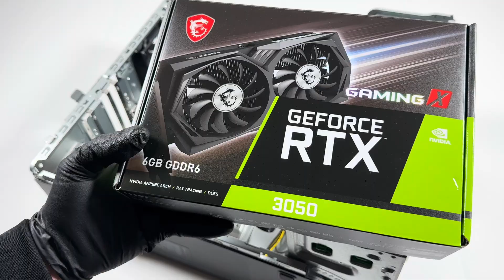HP EliteDesk 800 G4 Gaming Upgrade SSD RAM Video Card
How to Upgrade HP EliteDesk 800 G4 Desktop PC Tower Gaming. Install Replace, Solid State Drive, Change, Memory, Graphics Card. M.2 SSD, HDD, Hard Drive, 2280, Upgrades.

List of Parts and Upgrades works with this HP EliteDesk 800 G4.

Driver Kit - 64 Precision Bit Set

12PCS Hard Drive Mounting Screws Compatible with HP 3.5 Inch

SATA Cables 3 Pack 18 Inch Compatible for SATA HDD, SSD, CD Driver, CD Writer

List SSD Heatsinks:

(1.)  M.2 2280 SSD heatsink, Double-Sided Heat Sink, PCIE M.2 SSD

(2.)  EZDIY-FAB M.2 2280 SSD heatsink, Double-Sided Heat Sink, M.2 SSD

List SSD M.2 Type 2280 NVMe PCIe:

(1.) Crucial P3 Plus 4TB PCIe M.2 2280 SSD

(2.) Crucial P3 Plus 2TB PCIe M.2 2280 SSD

(3.) Samsung (MZ-V7E1T0BW) 970 EVO SSD 1TB M.2 NVMe

(4.) Samsung 970 EVO Plus SSD 500GB

(5.) Samsung (MZ-V7E500BW) 970 EVO SSD 500GB - M.2 NVMe

(6.) Crucial P1 500GB 3D NAND NVMe PCIe M.2 SSD - CT500P1SSD8

List of RAM will work with this system.
Supports Non-ECC DDR4

(1.) Crucial Pro RAM 32GB Kit (2x16GB) DDR4 3200

(2.) Crucial 32GB Kit (2 x 16GB) DDR4-3200 UDIMM

(3.) Crucial 16GB Kit (2 x 8GB) DDR4-3200 UDIMM

(4.) Crucial Pro 32GB Kit (2x16GB) DDR4-3200 UDIMM

Thermal Grizzly - Spatula for Applying and Spreading Thermal Paste

Thermal Compound Paste:

(1.) Arctic Silver 5 Thermal Cooling Compound Paste

(2.) Noctua NT-H1 3.5g, Pro-Grade Thermal Compound Paste

(3.) ARCTIC MX-4 (current edition) Thermal Compound Paste 20 Grams

List video cards will work with this system.

MSI Gaming RTX 3050 Gaming X 6G Graphics Card

(1.) AMD Radeon RX 6400 Low Profile Gaming Graphics Card

(2.) PowerColor AMD Radeon RX 6400 Low Profile with 4GB GDDR6 Gaming Graphics Card

(3.) MSI Gaming Radeon RX 6400 64-bit 4GB GDDR6

(4.) Gigabyte GeForce GT 1030 GV-N1030D5-2GL Low Profile Graphics Card

(5.) ZOTAC GeForce GT 1030 2GB GDDR5 64-bit Low Profile Video Card ZT-P10300A-10L

(6.) MSI Graphic Cards GT 1030 2GB GDDR5, Low Profile

SSD list works with this PC:

Samsung 870 EVO 2TB SATA SSD

Crucial MX500 2TB 3D NAND SATA Internal SSD

SanDisk Ultra 3D NAND 2TB Internal SSD - SATA

(1.) Samsung 860 EVO 500GB 2.5 Inch Internal SSD MZ-76E500B/AM)

(2.) WD Blue 3D NAND 1TB Internal SSD, 2.5" WDS100T2B0A

(3.) WD Green 1TB Internal PC SSD  WDS100T2G0A

(4.) SanDisk SSD PLUS 480GB Internal SSD SDSSDA-1T00-G26

(5.) Crucial MX500 250GB 3D NAND SATA CT250MX500SSD1(Z)

(6.) Samsung 860 PRO SSD 256GB - 2.5 Inch SATA III Internal Solid State Drive

(7.) Samsung SSD 860 EVO 250GB 2.5 Inch SATA III Internal SSD

(8.) SanDisk SSD PLUS 240GB Internal SSD

HDD list works with this PC:

(1.) Seagate BarraCuda 4TB Internal Hard Drive HDD – 3.5 Inch

(2.) Seagate BarraCuda 8TB Internal Hard Drive HDD – 3.5 Inch

(3.) Western Digital 2TB WD Blue PC Hard Drive HDD - 5400 RPM, SATA 3.5" - WD20EZAZ

(4.).WD Black 2TB Performance 3.5" Hard Drive - 7200 RPM Class, WD2003FZEX